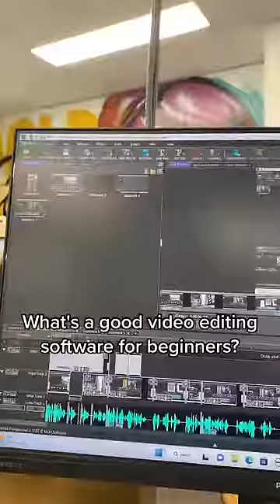The Most Simple Video Editing Software - VideoPad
Are you a beginner looking to get started with video editing? Our tutorial will show you how to quickly and easily edit videos with VideoPad, the most simple yet powerful video editing software on the market. Learn the basics of video editing, from trimming and cutting to adding effects and music. We'll also cover some of the advanced features of VideoPad, and provide helpful tips and tricks to help you get the most out of the software. Tune in now to take your video editing skills to the next level!